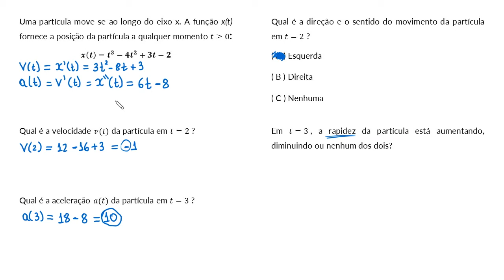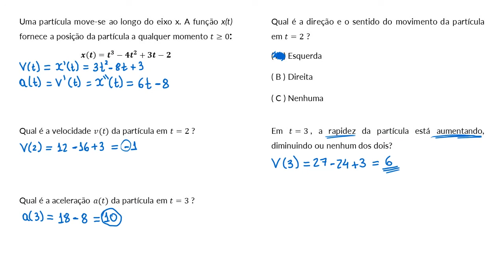Exemplo resolvido: Problemas de movimento com derivadas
O vídeo apresenta um exemplo de aplicação sobre movimentos unidimensionais e derivadas.